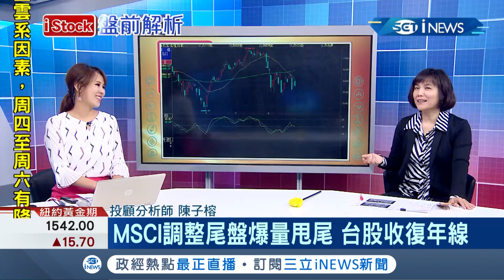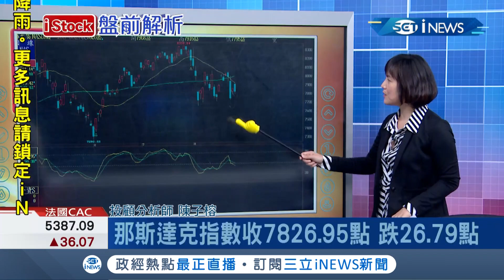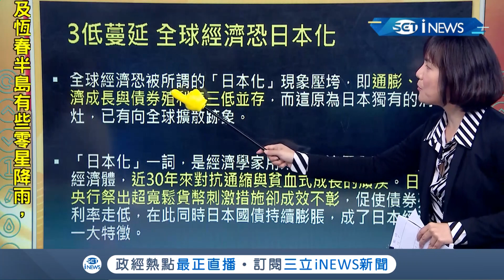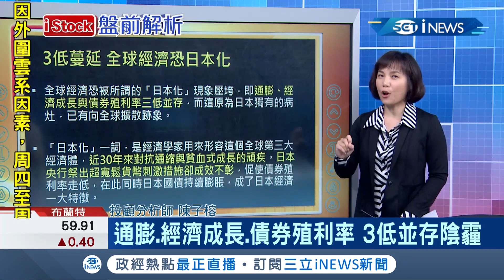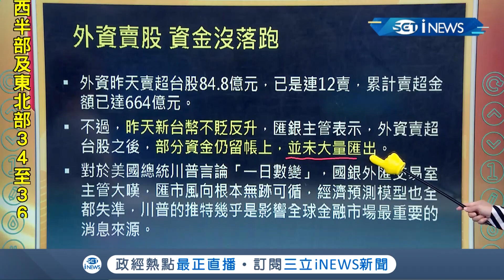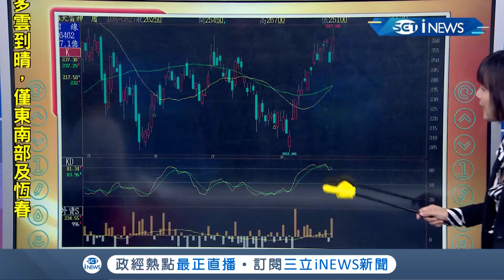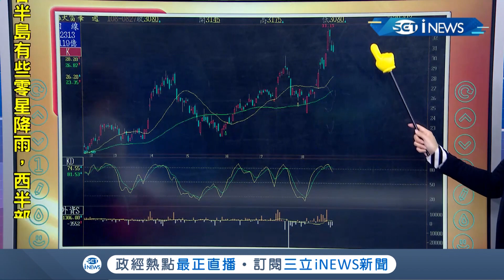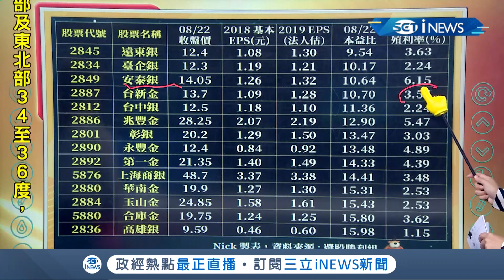美股三大指數收黑台股尾盤急拉守年線 外資連12天賣 8月賣超越台股逾1272億元｜主播 詹璇依｜【iStock盤前解析】20190828｜三立iNEWS